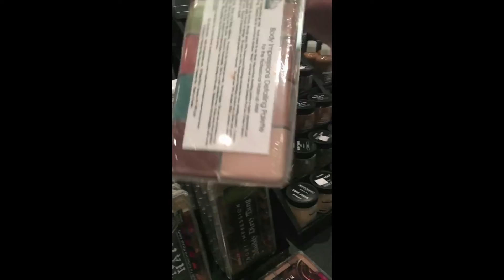Skin Illustrator Fleshtone Dupe Video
LA IMATS Tradeshow 2016. Jordane Cosmetics Representative openly implying that Mark Coulier used Jordane palettes and colors during his bald cap demonstration. He did not. Here are a couple links to pictures of their Skin Illustrator Fleshtone knock off (as well as others) on Neill Gorton's website and Scotty's Makeup as they have taken down the photo on their webpage. They private label for Ve Neill, Neil Gorton & Scotty's Makeup.
Neill Gorton
Ve Neill through Crown Brush.